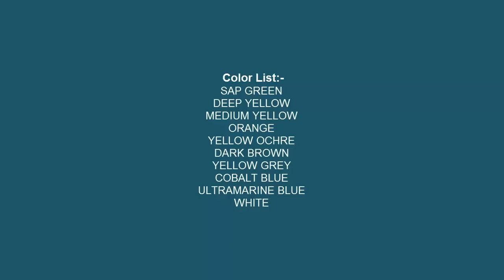How to Paint Bananas in Oil Pastel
Watch step by step drawing & painting, how to use colors & detail color information on the video when it has been applied.

◙ Product Details:-
Brown
Deep Green